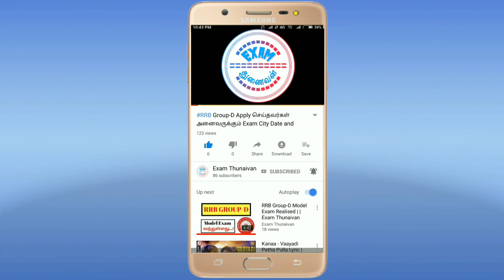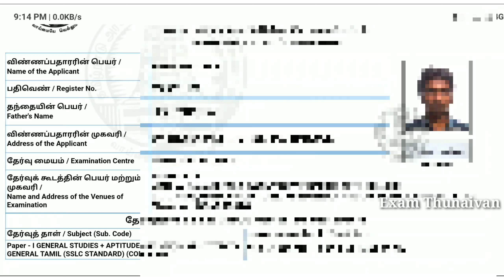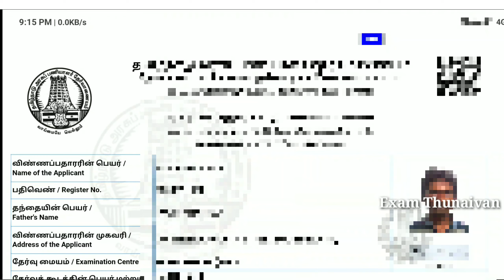TNPSC Group 4 VAO Exam Hall Ticket Release || How To Download TNPSC Group IV Exam Exam Hall Ticket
TNPSC Group 4 Hall Ticket Download Link

How To Prepare TNUSRB Constable Exam

WhatsApp Number
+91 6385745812